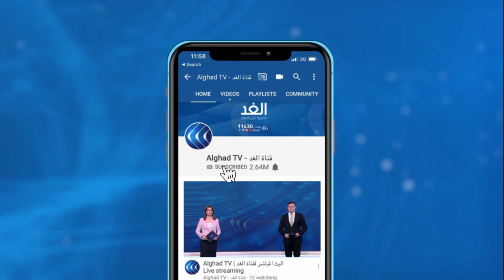أبرزها استعادة الأمن.. عضو الهيئة الاستشارية لوزارة حقوق الإنسان باليمن يكشف تحديات الحكومة الجديدة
كان الرئيس اليمني عبد ربه منصور هادي قد أصدر قرارا جمهوريا بتشكيل الحكومة الجديدة برئاسة الدكتور معين عبد الملك.

وتشمل الحكومة الجديدة أربعة وعشرين وزيرا، وتضمنت تعيين أحمد بن مبارك وزيرا للخارجية والفريق الركن محمد المقدشي وزيرا للدفاع واللواء إبراهيم حيدان وزيرا للداخلية ومعمر الإرياني وزيرا للإعلام.. المزيد من التفاصيل يتحدث، من القاهرة مراد الغارتي عضو الهيئة الاستشارية لوزارة حقوق الإنسان اليمنية، عبر النشرة الإخبارية.